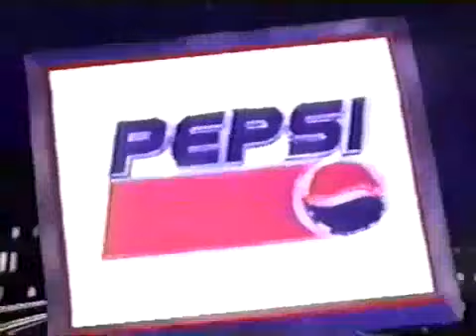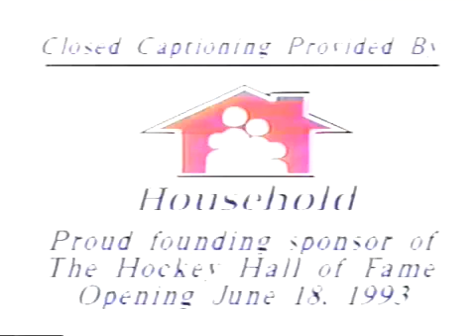1993 Molson HNIC Stanley Cup intro & bumpers #2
The intro and some bumpers to HNIC during the Leafs 1993 playoff run presented by Molson Canadian Ice, Ford for the game and Conn Smythe Winners, Esso, Pepsi for the game and Coach's Corner with Ron Maclean & Don Cherry and Household Financial Services.